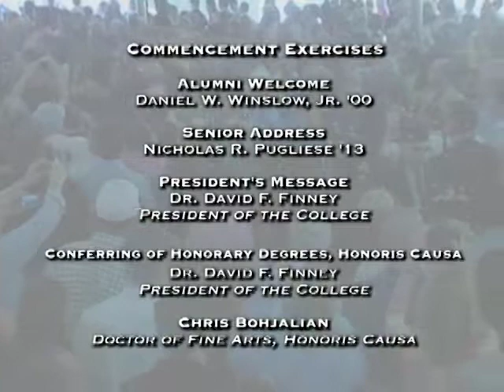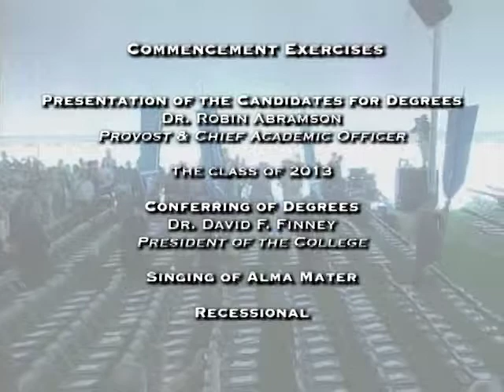Commencement 2013 | Champlain College